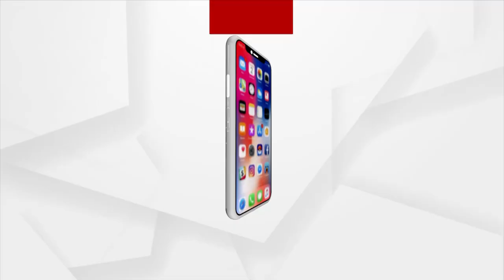ସ୍ଵାସ୍ଥ୍ୟ ସେବା ଅବ୍ୟବସ୍ଥା ନେଇ ବିଜେପି ପକ୍ଷରୁ ଜିଲ୍ଲାପାଳ ଅଫିସ ଘେରାଉ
ସ୍ଵାସ୍ଥ୍ୟ ସେବା ଅବ୍ୟବସ୍ଥା ନେଇ ବିଜେପି ପକ୍ଷରୁ ଜିଲ୍ଲାପାଳ ଅଫିସ ଘେରାଉ I ବୁର୍ଲା ଭିମସାରରେ ଏକମୋ ମେସିନି ସ୍ଥାପନ ଓ ଜିଲ୍ଲାର ସ୍ଵାସ୍ଥ୍ୟ ସେବା ଅବ୍ୟବସ୍ଥାକୁ ନେଇ ସମ୍ବଲପୁର ବିଜେପି ପକ୍ଷରୁ ଜିଲ୍ଲାପାଳ ଅଫିସ ଘେରାଉ ।